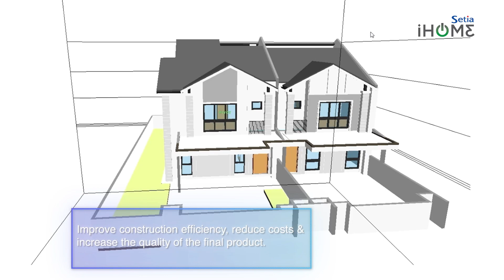Live Smarter with Setia iHome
Live smarter, sustainably. We are delighted to introduce Setia iHome, where smart living and sustainability go hand in hand, redefining our way of living with thoughtfully integrated technology and green designs in our homes. 🏡💚

Smart home system, solar PV technology, EV port and more. With sustainability at the core of our Vision, Setia remains committed to creating eco-friendly communities that leave a positive impact on the world.🌏

As we move forward, Setia iHome features will be incorporated into all our developments, elevating lifestyles and fostering a brighter, greener future for all. Join us in shaping a smarter, more sustainable world through Setia iHome🌱✨